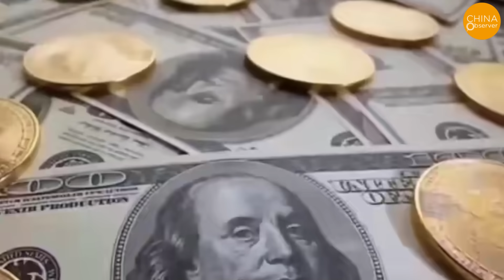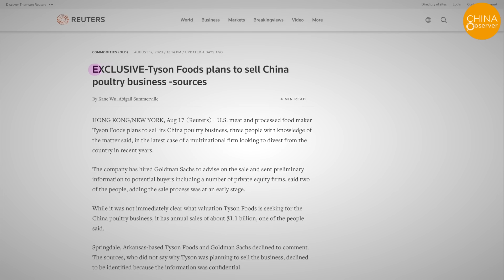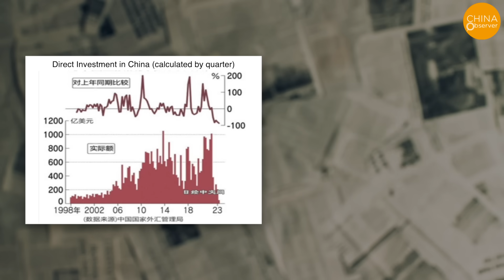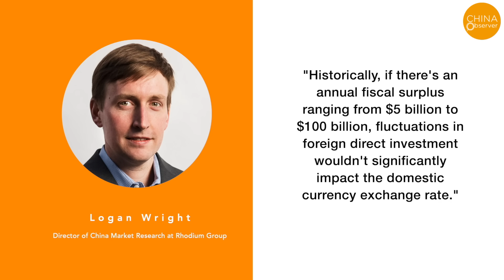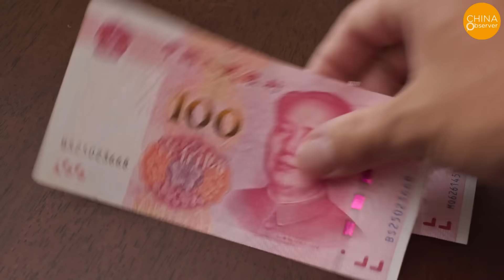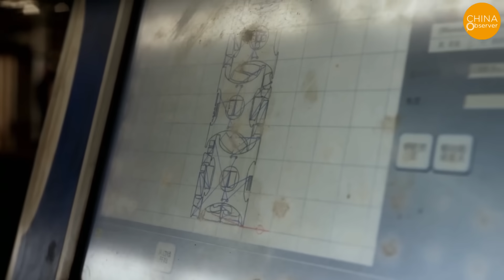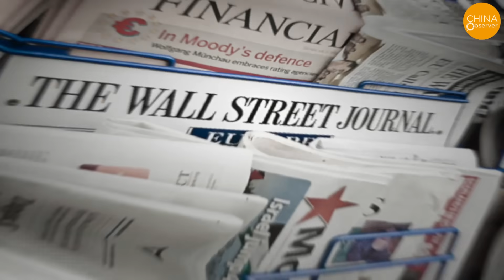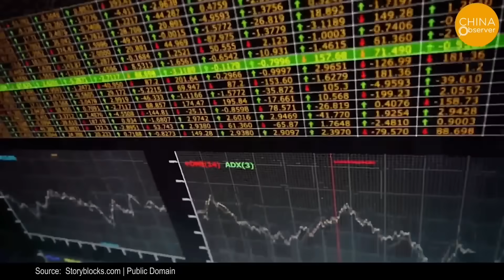China’s Economy Hits a Death Spiral: Tyson Foods Left, Cargill Followed; Yuan Loses Key Support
As foreign companies leave China, the yuan loses its primary support. On August 14th, the yuan exchange rate plummeted. The offshore rate dropped to 7.29, the lowest since early November of the previous year. The onshore rate also fell to 7.26, its lowest since the end of June, down by 275 points. More and more economic data indicate that China's economy is in a vicious cycle.